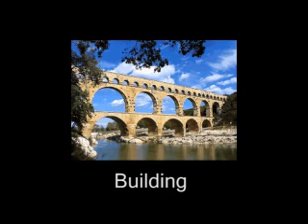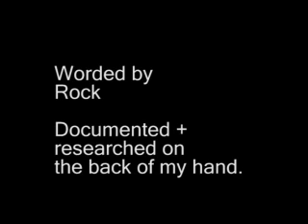New York City - historical narrative of international city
Number 2 in the descriptive city series. This time I taketh on New York with its Way of the Broads! Or should I say Broadway!